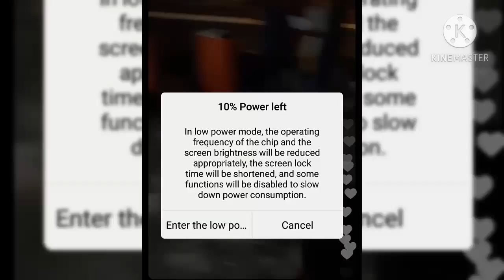nov 20 akhil birthday full live celebration ll cake party in akhil with friends ll